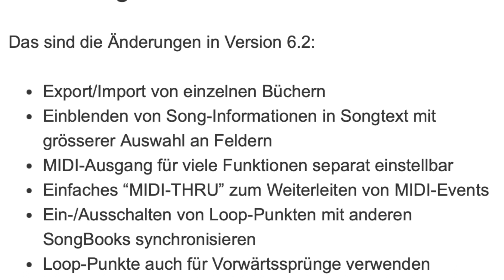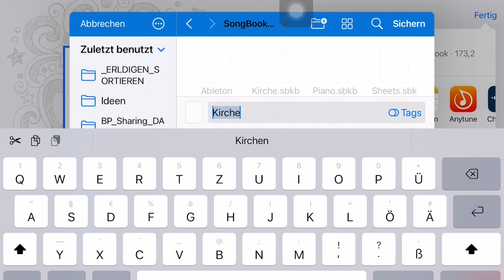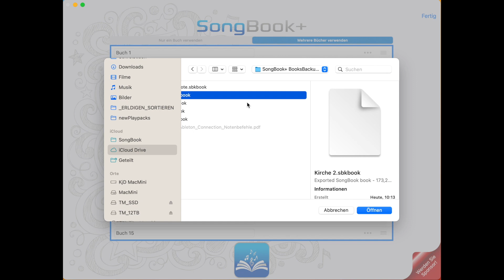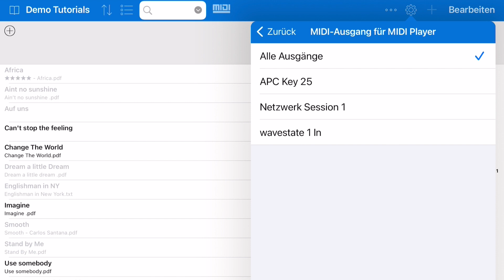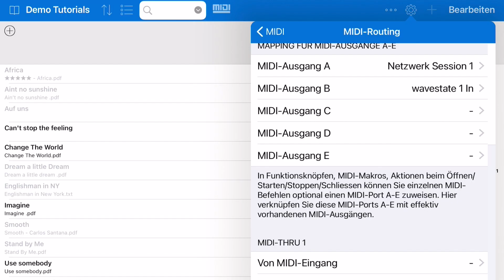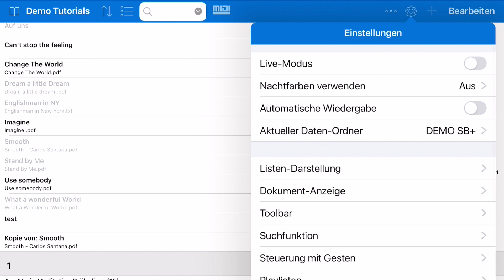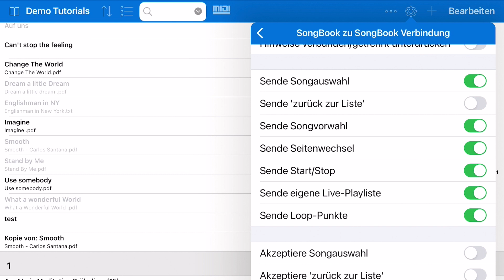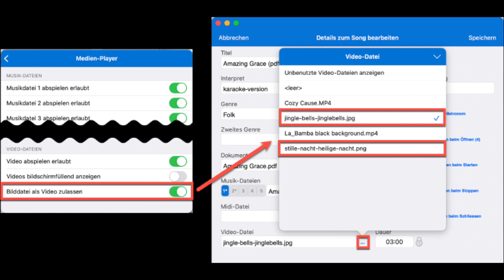SongBook+ 6.2 - Was ist NEU? - App Tutorials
Das sind die Änderungen in Version 6.2:
- Export/Import von einzelnen Büchern
- Einblenden von Song-Informationen in Songtext mit grösserer Auswahl an Feldern
- MIDI-Ausgang für viele Funktionen separat einstellbar
- Einfaches “MIDI-THRU” zum Weiterleiten von MIDI-Events
- Ein-/Ausschalten von Loop-Punkten mit anderen SongBooks synchronisieren
- Loop-Punkte auch für Vorwärtssprünge verwenden
- Auch Bilder statt nur Videos auf dem externen Monitor anzeigen

WAS IST SONGBOOK+
SongBook+ ist die bühnentaugliche App für Musiker!
Mit SongBook+ verwalten Sie Ihre Songs mit Texten und/oder Musiknoten, Playbacks, MIDI-Dateien, Videos und haben Sie sie beim Auftritt immer sofort griffbereit.
Ganz nebenbei stellt SongBook+ Ihre MIDI fähigen Geräte jeweils passend zum gewählten Song ein.
SongBook+ hat selbst keine Songtexte, Noten oder andere Daten im Lieferumfang!
Es dient zur Anzeige oder Wiedergabe Ihrer eigenen Daten.
SongBook+ kann kostenlos aus dem AppStore heruntergeladen werden, ist aber in der kostenlosen Basisversion beschränkt auf 15 Songs.
Auf Wunsch kann die Basisversion dann durch einen In-App-Kauf zur Vollversion freigeschaltet
Hier ist eine Liste der wichtigsten Features:

Songs verwalten mit guten Such- und Sortiermöglichkeiten
Songtexte oder Musiknoten anzeigen (PDF, TXT, PNG, JPG, JPEG, TIF, TIFF, GIF, LRC, ChordPro)
Playbacks abspielen (MP3, WAV, AIFF, M4A), bis zu 5 Audiodateien gleichzeitig synchron
Mischpult mit 10-Band Equalizer und separater Lautstärke für die 5 Audiofiles, global und pro Song
Multichannel Audio Routing auf getrennte Audio-Ausgänge (falls entsprechende Hardware vorhanden)
MIDI-Dateien abspielen (mit externer Klangerzeugung)
Karaoke-Videos abspielen (MOV, MP4, MPV, 3GP, M4V)
Hintergrund-Videos abspielen auf externem Monitor oder Projektor
Loop-Funktion zum optionalen Live-Verlängern von Songs (für Audio-, Midi- und Videofiles)
Verwendung im Hoch- oder Querformat
Notizen/Akkorde/Symbole/Noten/Bilder/Formen einfügen
Textstellen hervorheben/unterstreichen/durchstreichen
Handschriftlich ins Dokument schreiben/malen
Eigene, konfigurierbare Funktions-Knöpfe ins Dokument einfügen
Ganzseitig blättern oder gleichmässig scrollen
Automatisch blättern oder scrollen
Aufzeichnen der Songposition mit dem Finger
Songtexte aus MIDI-/MP3-Dateien anzeigen
Steuern mit Fusspedal (unterstützte Pedale siehe hier)
Mehrere SongBooks drahtlos miteinander verbinden für synchrone Songauswahl
Während laufendem Song den nächsten vorwählen
Playlisten erstellen
Musik-Log für Abrechnung mit GEMA/SUIZA/…
Songtexte/Musiknoten fotografieren und in PDF's umwandeln
Nachtmodus mit invertierten Farben
Optisches und/oder akustisches Metronom
Externen Monitor anschliessen mit möglicher Drehung um 90/180/270 Grad
Aufteilung in mehrere Bücher, z.B. ein Buch pro Band

Aussergewöhnliche MIDI-Möglichkeiten:

Beim Öffnen des Songs die passende Registration am Keyboard aufrufen
Ferngesteuert über MIDI einen Song im iPad öffnen
Beliebig konfigurierbare MIDI-Befehle verschicken beim Öffnen/Starten/Stoppen des Songs
Beliebige Knöpfe für MIDI-Befehle in den Text-/Musiknoten einfügen
Ferngesteuert blättern über MIDI
MIDI-Dateien über MIDI-Out am Keyboard/MIDI-Player/Expander abspielen
Eingebauter MIDI-Monitor